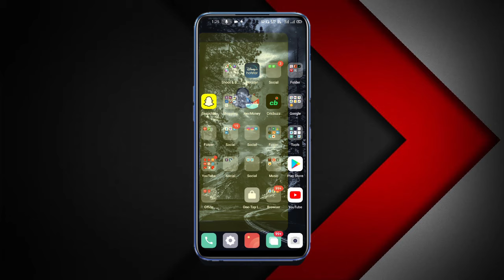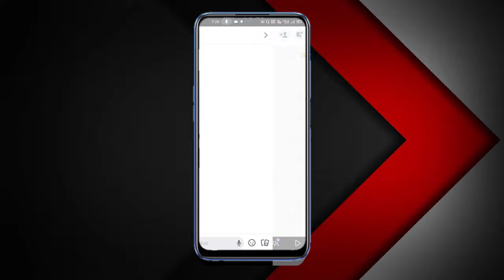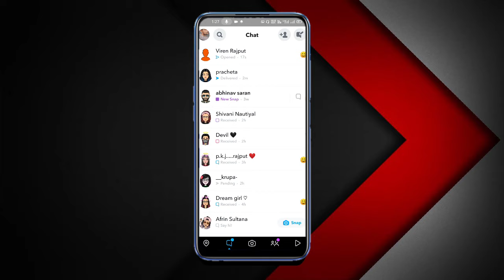How to know if someone seen your message on snapchat | Snapchat per Message seen hua kaise dekhe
How to know if someone seen or not your  message on snapchat | Snapchat per Message seen kaise dekhe | Techno viren

Hello and welcome dosto me hun apka host and dost viren to aaj ke iss video me hum dekhnge ki kaise aap pata kar sakte hai ki apka Message samne wale bande nai seen kiya hai ya nahi to video ko Last end tak dekhe or video pasand aaye to video ko like kare or apne dosto ke sath share kare

Topic cover :-

snapchat message seen
how to know snapchat message seen
snapchat seen message
snapchat kaise use kare
snapchat me last seen kaise dekhe
snapchat me online kaise pata chalta hai
snapchat pending message
snapchat pending message hindi